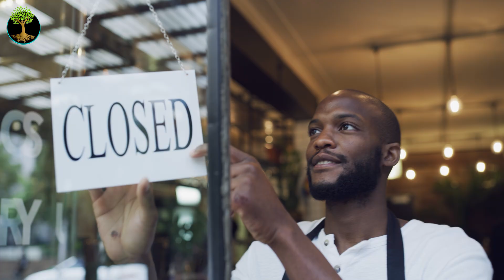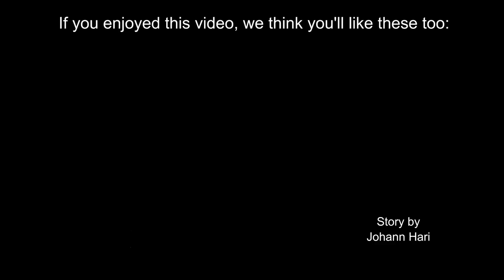Why Were Losing The War On Drugs | Johann Hari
“There is no war on drugs because you cannot have a war against inanimate objects. There is only war on drug addicts. Which means we are warring on the most abused and vulnerable segments of the population.” ~ Dr Gabor Maté

0:00 - Almost Everything We Know About Addiction Is Wrong
0:51 - The Story We've Been Told About Drugs
1:54 - Why The Science Behind The Was On Drugs Was Wrong
3:21 - The Social Needs Of Human Beings
3:57 - The Implications For The War On Drugs
4:30 - How Portugal Changed Their Approach To Addicts
5:58 - The Parody Of Human Connection

Sustainable Human is a 501c3 non-profit whose mission is to examine the underlying stories that give rise to the environmental, social, and economic crises of our time and offer new stories that help humanity to live in harmony with each other and the biosphere.

🌍 Learn more about this topic ⟹ sustainablehuman.org/

Transcript:

One of my earliest memories is of trying to wake up one of my relatives and not being able to. And I was just a little kid, so I didn't really understand why, but as I got older, I realized we had drug addiction in my family.

It's now exactly 100 years since drugs were first banned in the United States and Britain, and we then imposed that on the rest of the world. It's a century since we made this really fateful decision to take addicts and punish them and make them suffer, because we believed that would deter them; it would give them an incentive to stop.

Almost everything we think we know about addiction is wrong, and if we start to absorb the new evidence about addiction, I think we're going to have to change a lot more than our drug policies.
Imagine all of you, for 20 days now, went off and used heroin three times a day. Now, we have a story about what would happen that we've been told for a century. We think, because there are chemical hooks in heroin, as you took it for a while, your body would become dependent on those hooks, you'd start to physically need them, and at the end of those 20 days, you'd all be heroin addicts. There’s something not right with this story.

If I step out and I get hit by a car and I break my hip, I'll be taken to hospital and I'll be given loads of diamorphine. Diamorphine is heroin. And you'll be given it for quite a long period of time. And if what we believe about addiction is right -- those people are exposed to all those chemical hooks -- What should happen? They should become addicts. This has been studied really carefully. It doesn't happen; you will have noticed if your grandmother had a hip replacement, she didn't come out as a junkie.

Sync ID: MB01MISK6P2Y2VL